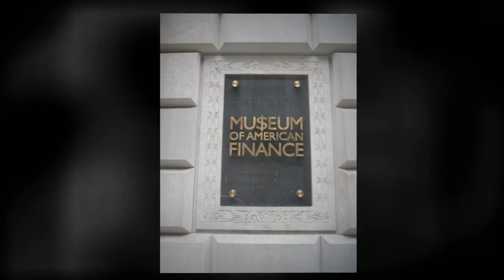Museum of American Finance - Youtube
Explore new and interesting places like the Museum of American Finance in New York City.